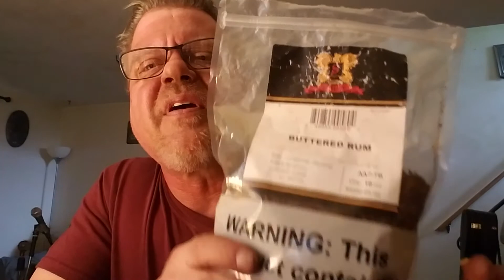A hypothetical question